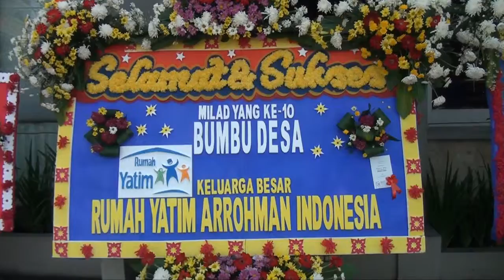Rumah Yatim TV - NEWS - Liputan Bumbu Desa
Liputan Bumbu desa